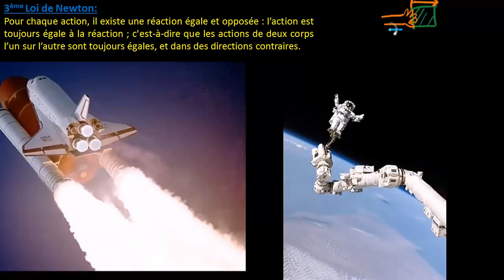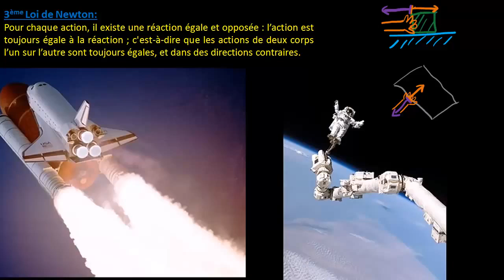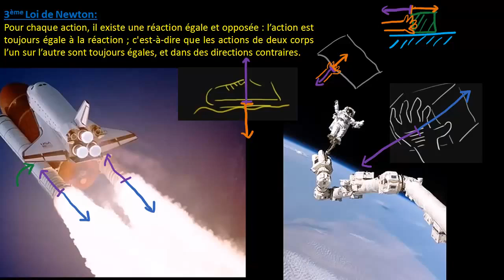Troisième Loi de Newton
Pour chaque action, il existe une réaction égale et opposée.